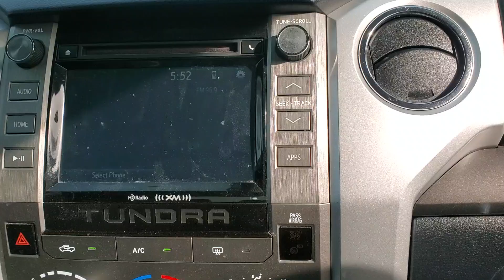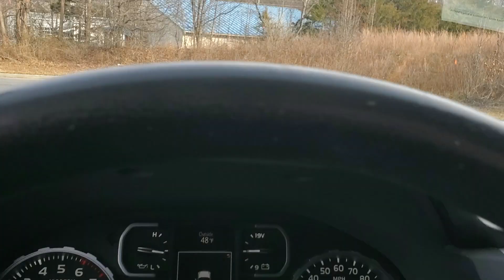2018 Toyota Tundra PN3645